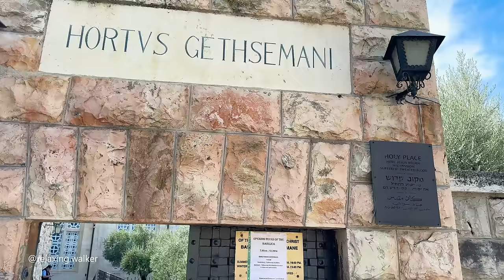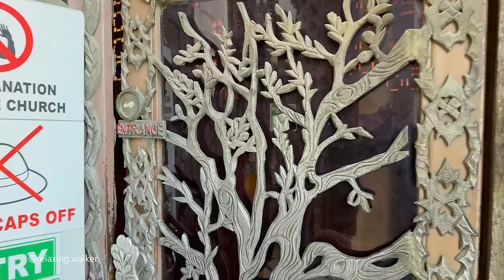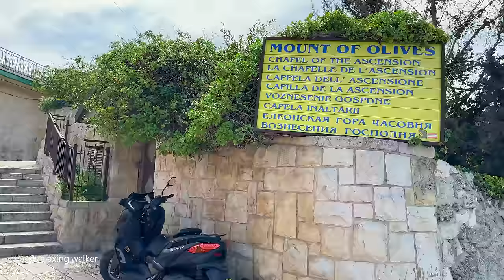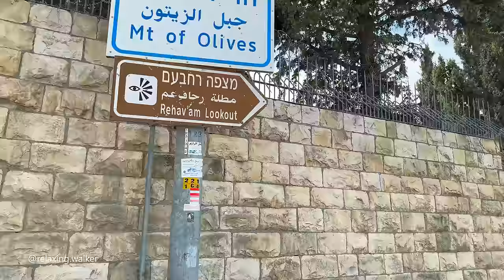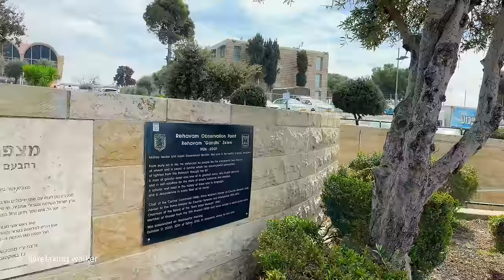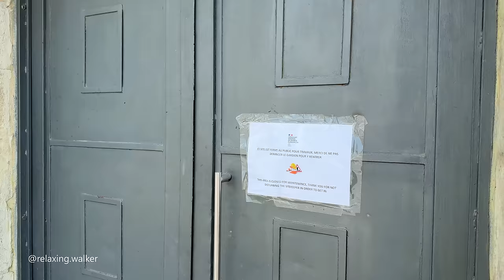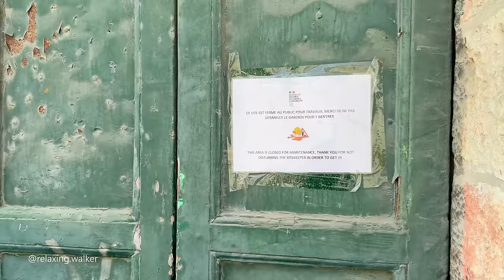Kidron Valley ➡ Tomb of the Virgin Mary ➡ Garden of Gethsemane ➡ Chapel of the Ascension ➡ Mt Olives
Today's exploration of the Mount of Olives includes a journey through the Kidron Valley, a visit inside the Tomb of the Virgin Mary, a serene stroll in the Garden of Gethsemane, ascent to the Mount of Olives, and a visit to the Chapel of the Ascension. Afterwards, I continue my journey along the Mount of Olives.

Spring, 10AM, 21°C / 69.8°F

Route timestamps:
00:00 Kidron Valley, Mount of Olives.
12:23 Tomb of the Virgin Mary.
18:10 Garden of Gethsemane.
23:38 Church of All Nations.
28:51 Mount of Olives.
41:37 Chapel of the Ascension.
45:05 Mount of Olives, Jerusalem.